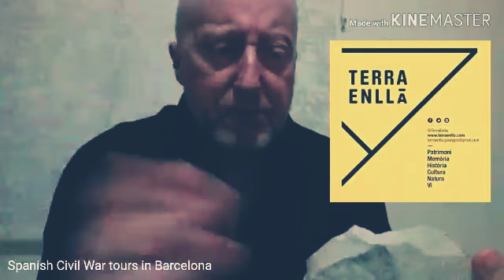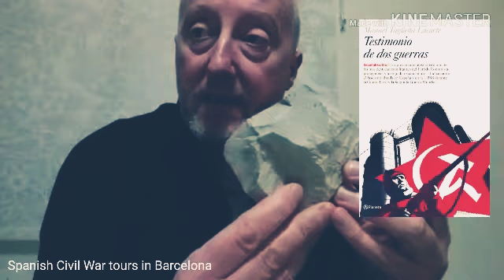Geology and the Battle of the Ebro.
How geology affected the fighting in the Battle of the Ebro. Spanish Civil war